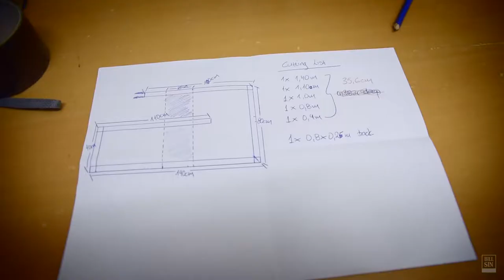How To Make a TV Stand From Reclaimed Wood - Woodworking Projects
In this video i'm showing you How to make a Rustic TV Stand, out of pallet and reclaimed wood. I use laminated soft pine for the inside of the five boards, glue and nail both sides with reclaimed wood pieces, that i'm salvaged from an old house.